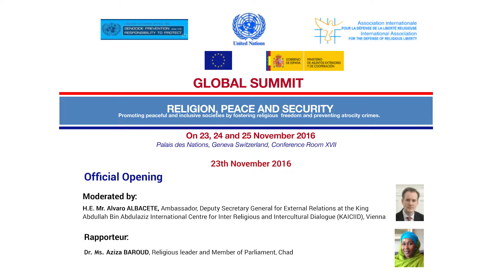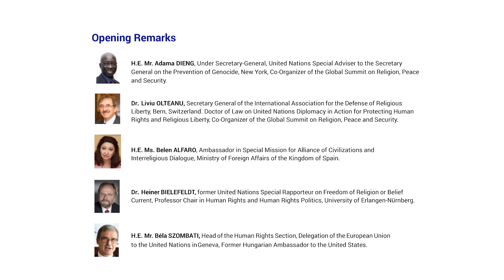The AIDLR First Award of Excellence Ambassador For Liberty And Peace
AIDLR 2016 AWARDS
Personalities awarded with the
INTERNATIONAL AWARD of EXCELLENCE AMBASSADOR FOR LIBERTY AND PEACE
“Jean Nussbaum & Eleanor Roosevelt”
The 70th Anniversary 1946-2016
Mr. Adama Dieng Under Secretary - General, United Nations Special Adviser to the Secretary-General on the Prevention of Genocide
Mr. Eduardo Vera Jardim, President of the Portuguese Religious Liberty Commission
H.E. Shaykh Muhammad Al-Yaqoubi, Syrian Islamic scholar and religious leader
Mr. Bruno Vertallier Former President of the International Association for the Defense of Religious Liberty, Bern
Mr. Valeriu Ghiletchi, Member of the Parliament of Moldova and the Parliamentary Assembly of the Council of Europe
Mr. Ricardo García García Former Deputy Director in the Ministry of Justice of Spain on relations with religions and churches
The National Chamber Choir “Madrigal –Marin Constantin”